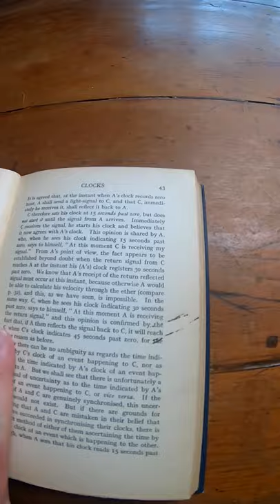Readable Relativity by Durell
This is the book on amazon